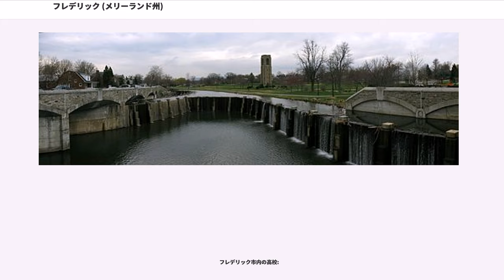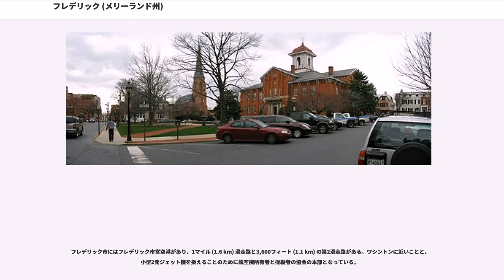フレデリック (メリーランド州)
フレデリック（）はアメリカ合衆国メリーランド州中西部の市である。メリーランド州内の郡では面積最大であるフレデリック郡の郡庁所在地である。フレデリック市は、ワシントン・ボルティモア・北バージニア複合統計地域の一部であるワシントン・アーリントン・アレクサンドリア統計上都市圏（デラウェア州、バージニア州、メリーランド州、ウェストバージニア州に跨る）の外側にある。2010年の国勢調査では、市の人口は65,239人であり、メリーランド州ではボルティモアに次いで2番目に大きな都市となっている。
フレデリックには主に一般航空輸送に供するフレデリック市営空港があり、他に郡内最大の雇用主であるアメリカ陸軍の医療・細菌戦研究施設フォート・デトリックがある。また、郡内では2番目の雇用主であり、国内では最大級のソーラーパネル製造者BPソーラーもある。

「フレデリック・タウン」は1745年にダニエル・デュラニー（土地投機家）が都市計画を作り、ドイツのラインラント・パラティネイト出身の若い改革派学校長ヨハン・トマス・シュライ（1790年没）に導かれたドイツ人移民集団が入植した。シュライは妻のマリア・ウィンツと共にメリーランド植民地にやってきていた。彼等が建てた町で最初の家屋は、20世紀に入ってもミドル・アレーとイースト・パトリック通りの北西角に立っていた。開拓地はキャロル・クリークの岸にダニエル・デュラニーが承認した土地の上に建設された。それから3年の内にこの開拓地はフレデリック郡の郡庁所在地になった。フレデリックの町の名前が何に因んで名付けられたものかは明らかでないが、第6代ボルティモア男爵フレデリック・カルバート、プリンス・オブ・ウェールズのフレデリック・ルイス、およびプロイセン大王フレデリックが可能性の高い者達である。歴史史料の多くはフレデリック・カルバートを支持している。

開拓者集団の指導者としてシュライの最初の任務は、ドイツ改革派教会（今日では福音主義改革派教会、キリスト合同教会と呼ばれる）を設立することであり、また普遍的な公共教育を後援するドイツ改革派教会の伝統を保つために、即座にその建物を公立学校として機能させることだった。18世紀遅くには多くのペンシルベニア・ダッチ（ペンシルベニア植民地に入ったオランダ人移民）が西方への移住の途中でフレデリックに入ってきた。フレデリックは「グレート・バレー」（シェナンドー渓谷など）を抜けて西はノースカロライナのピードモント台地に至るドイツ人移住ルートの1停止点だった。

フレデリック市は植民地時代から主要な交差点として機能した。フレンチ・インディアン戦争の時、イギリス軍のエドワード・ブラドック将軍はフレデリックを通って西に向かい、デュケーヌ砦近くで運命の待ち伏せに遭った。アメリカ独立戦争のとき、この交差点を支配するために、イギリス軍はこの町にヘシアン（ドイツ人傭兵）1個連隊を駐屯させた（その兵舎が今でも残っている）。シュライ家はアメリカ独立戦争のときの活動家であり、ある祖先は1714年のパルマの戦いで高い位を持っていたというドイツでも軍人一家だった。ヨハン・トマス・シュライの息子の1人、ジョージ・ジェイコブ・シュライ大佐は大陸軍のメリーランド部隊で仕えた。戦後、ヘシアン連隊の兵士達は故国に戻る術もなく、町に留まって地元の者と結婚し、ドイツ人としての一体性を強めた。後に、トーマス・ジェファーソン大統領がボルティモアからミズーリ州セントルイスに至るカンバーランド道路建設を発注したとき、その「ナショナル・パイク」はフレデリック市のパトリック通りに沿って走った。

フレデリックは当所から重要な市場の町に成長したが、19世紀初めの3分の1の間、金、銅、石灰石、大理石、鉄などの鉱物を生産してアメリカ合衆国でも有数の鉱業地帯にもなった。アメリカ独立戦争のときは既にサーモントの町近くにあるカトクティン・ファーネスは製鉄業の重要な場所となっていた。

アイルランドのジャガイモ飢饉から逃げてきた最初のアイルランド移民の波は1846年にフレデリック市に入り、シュライ家の指導的メンバーがアイルランドからのウィルソン家の者と結婚した。その結果として、シュライ家の多くの者がカトリックに改宗し、フレデリック市の住人はそれまでドイツ語を喋っていたものを、この頃初めて英語を話すようになった。19世紀を通じてフレデリックはその宗教的多様さで知られており、その...